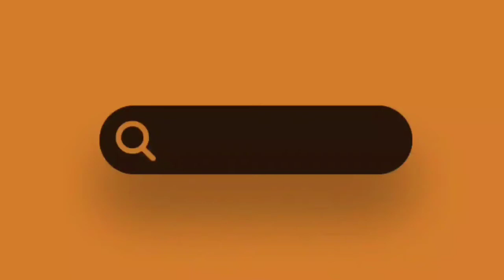Mesut Akusta Kimdir ve Nerelidir ?